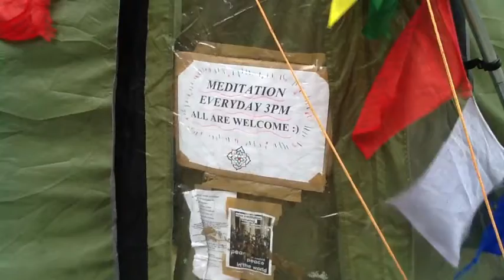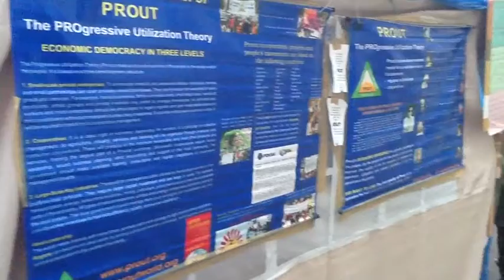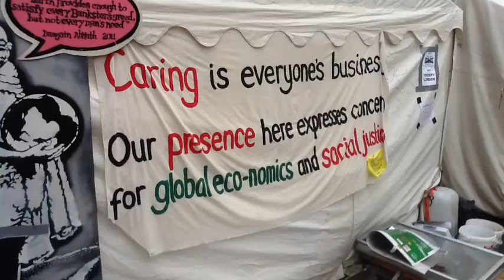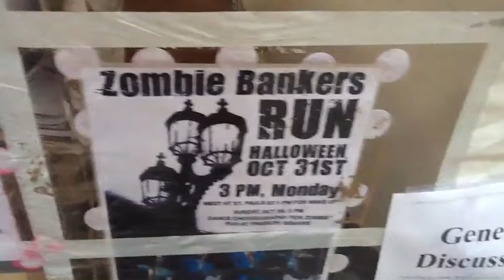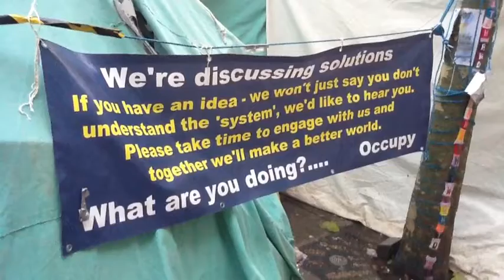Early Morning At OccupyLSX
I've been meaning to visit the OccupyLSX camp at St Paul's Cathedral for a while. Here is a snapshot of the eclectic mix of ideas being promoted and discussed at the camp.